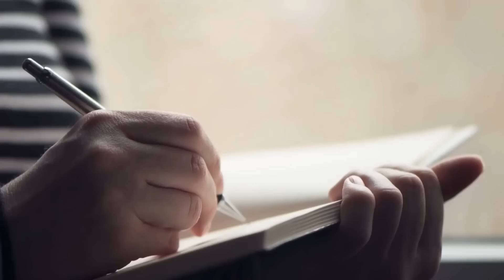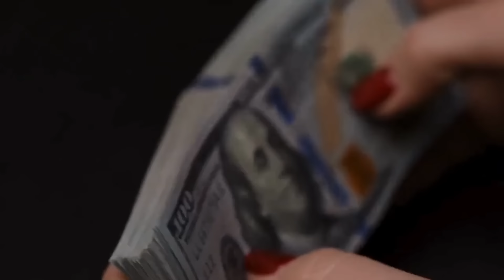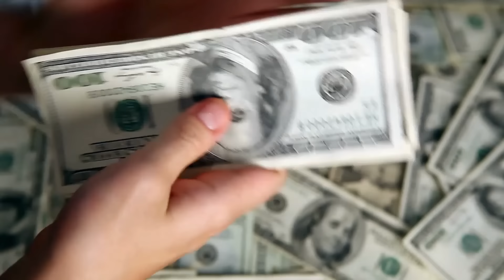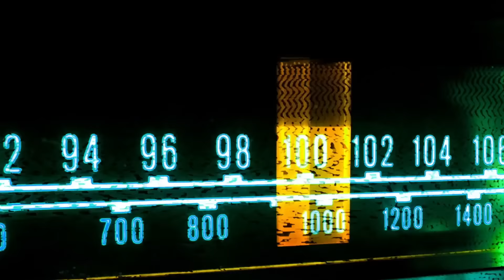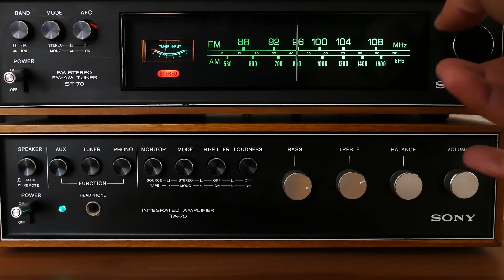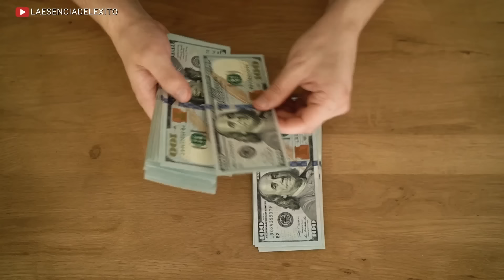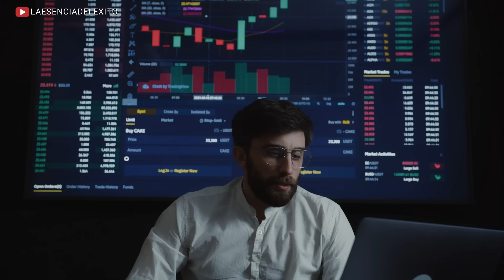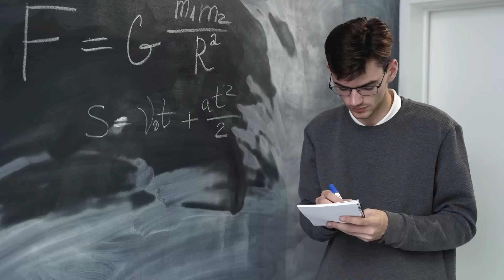Cómo Cambiar una Mentalidad Pobre a una Mentalidad Rica: 10 Principios de Prosperidad | Bob Proctor